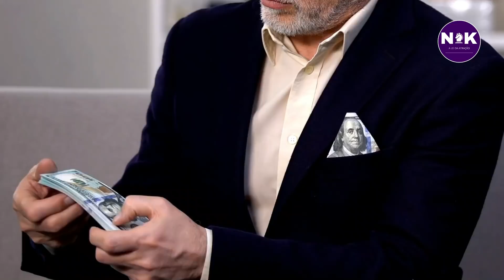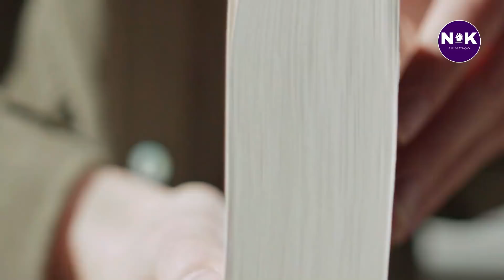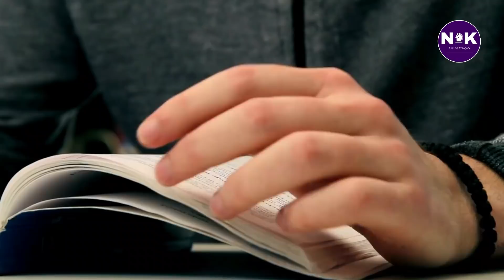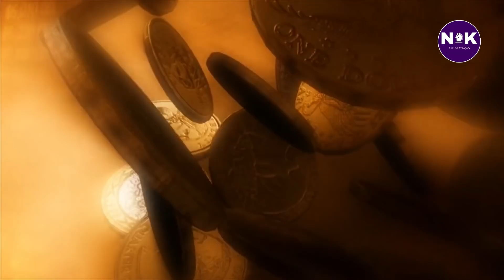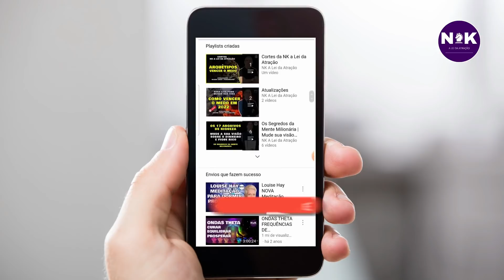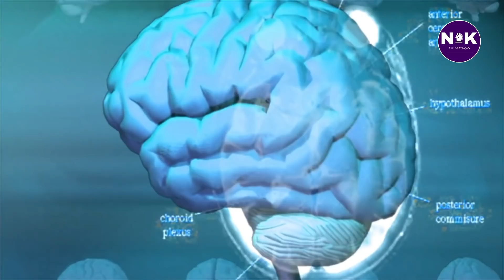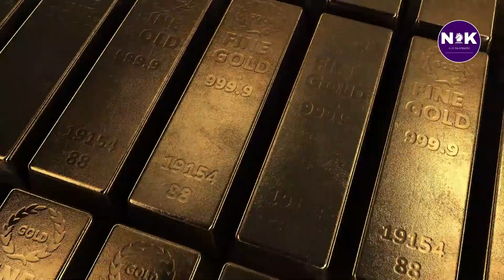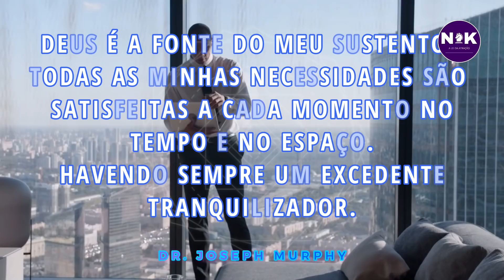Conheça o Caminho da Riqueza. Dr. Joseph Murphy Ensina a Fórmula Mágica para a Abundância e Sucesso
Você busca a Prosperidade e Abundância para sua vida? Conheça a Fórmula Mágica para a Prosperidade e Abundância do Dr. Joseph Murphy.

Como Atrair Dinheiro? Esse é um dos temas mais procurados em todo o mundo. Dr. Joseph Murphy escreveu esse livro incrível, baseado em suas experiências com pacientes e amigos, a muitas décadas atrás e seus ensinamento continuam fortes e verdadeiros.
Nesse vídeo, nós separamos um tema muito simbólico que é a Fórmula Mágica para atrair a Prosperidade, Riqueza e Abundância para sua vida.

Jose Murphy faz um paralelo com a Ciência de Ficar Rico, de Wallace Wattles, O Sentimento é o segredo de Neville Goddard e a Bíblia, trazendo uma análise poderosa e vibrante, do que pode ajudar a atrair o dinheiro para sua vida, e o que realmente, faz com que o dinheiro e a riqueza fiquem cada dia mais longe de você.

Transformando a água em vinho. Essa Metáfora incrível, aos olhos do estudioso Dr. Joseph Murphy, é poderosa para a sua criação, de acordo com a Lei da Atração.
A Água significa sua mente, que se molda à superfície onde se encontra e deixa transparecer que é plana e leve, mas, por dentro está fervilhando de pensamentos, ideias, sentimentos.

O Vinho é o Paraíso. Seus desejos realizados. Seus sonhos e bênçãos recebidos e conquistados no agora. Note, que em toda narrativa Bíblica, sempre há o momento da transformação da água em vinho. Ou seja, a hora da realização dos seus desejos.
Assista conosco e saiba como atrair a riqueza e prosperidade com a fórmula da abundância do Dr. Joseph Murphy, do livro ¨Como Atrair Dinheiro.¨